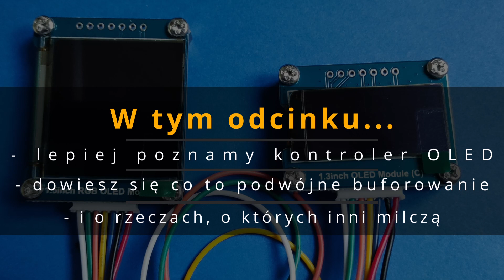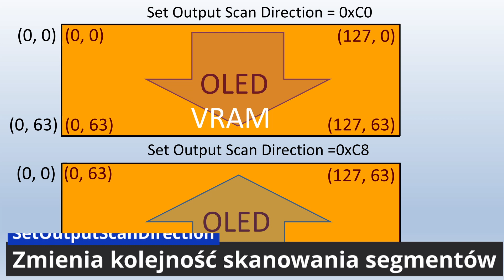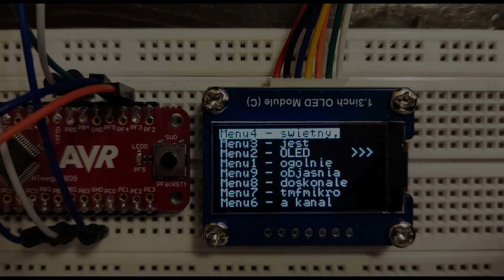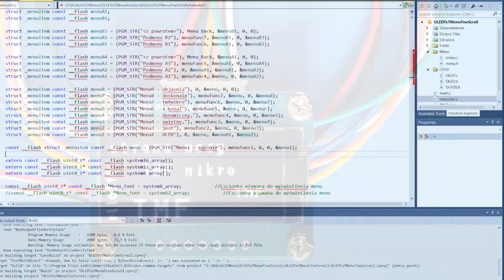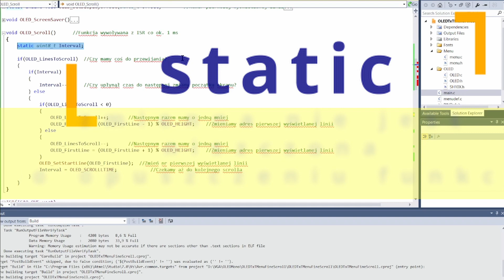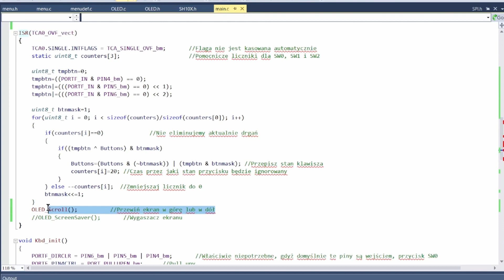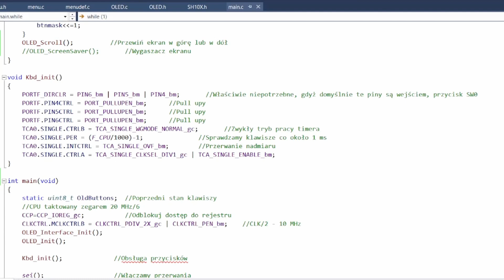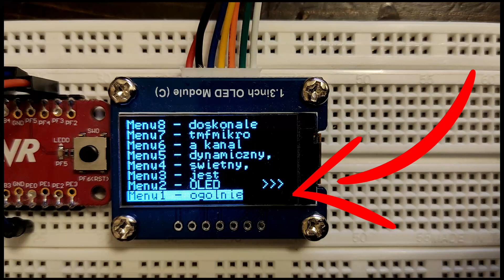OLED cz. 7 - wykorzystujemy funkcje sprzętowe i inne bajery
Witajcie w kolejnym odcinku, w którym opowiem wam o nieco bardziej zaawansowanym użyciu rejestrów kontrolera OLED. Dzięki odpowiedniemu wykorzystaniu sprzętu dowiesz się jak zmieniać orientację wyświetlanych na OLED grafik, jak płynnie przewijać zawartość ekranu i tworzyć grafikę wyświetlaną w przyjemny dla odbiorcy sposób i wiele, wiele innych ciekawych rzeczy. W tym odcinku poruszam głównie kwestie przemilczane przez innych, dzięki czemu można wykorzystywać OLED w sposób, jakiego nie powstydziliby się profesjonaliści!

00:00 - Start
01:10 - Ustawienie kontrastu OLED
03:10 - Negatyw/pozytyw OLED
04:12 - Jak wyświetlany jest obraz na matrycy OLED?
06:59 - Sprzętowe przewijanie ekranu i technika podwójnego buforowania
08:58 - Podwójne buforowanie
10:40 - Podwójne buforowanie w praktyce
12:42 - Efekt płynnego przewijania
13:43 - Menu i efekty specjalne
15:56 - Timery też pomagają w grafice...
16:10 - Drgania styków
20:50 - Modyfikujemy kod menu
21:19 - Modyfikacja kodu menu
25:07 - Screen saver - czyli kolejne rejestry specjalne
29:54 - Multiplex ratio i pewne skutki uboczne
31:03 - Co dalej?